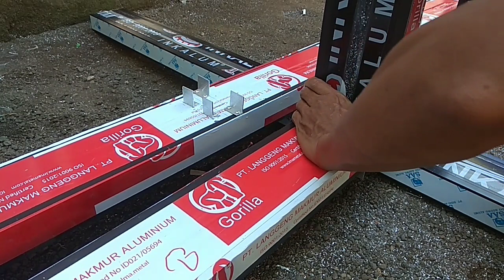assembling aluminum die glass frame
hello, bro, in this video, I assembled an aluminum dead frame... I hope you enjoy it
 ingredient name
open back
sill M
close M
 rivets rivet
 pliers spigot